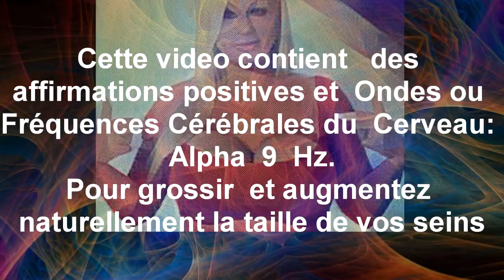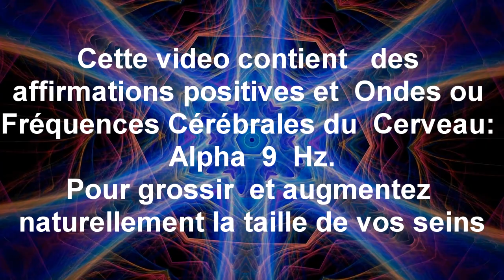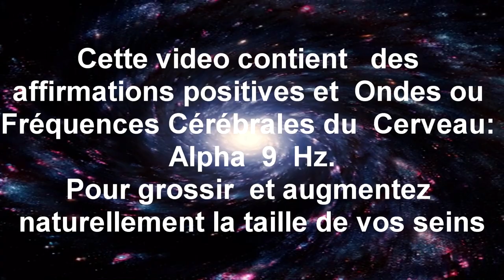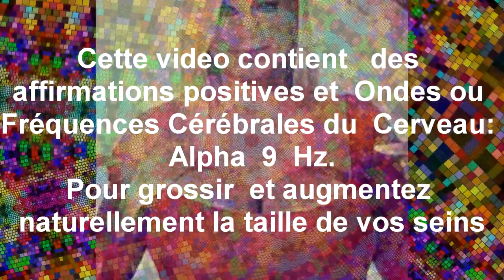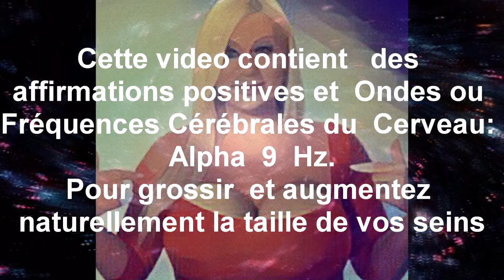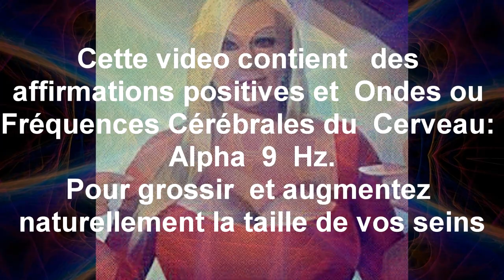grossir sa poitrine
Elargissement du sein Affirmations positives

Augmentez naturellement la taille de vos seins avec ces affirmations positives spécialement conçues. Ils vous aideront à exploiter le pouvoir de votre esprit et à influencer de manière subtile la physiologie de votre corps pour provoquer une hypertrophie mammaire saine et sans drogue.

La première étape, et la plus importante, consiste à améliorer votre confiance et votre confiance en vos seins, car penser positivement à votre corps de cette manière le dégagera et libérera tous les blocages corps-esprit négatifs susceptibles d'empêcher vos seins d'atteindre leur véritable potentiel.

En utilisant cette affirmation chaque jour, vous créerez des schémas de pensée positifs qui amélioreront votre perception de vos seins, enverront une nutrition et un flux sanguin appropriés à l’ensemble de la région de la poitrine et influenceront votre physiologie avec l’énergie positive nécessaire pour que vos seins stockent plus de graisse et grandissent plus gros.

Choisissez les affirmations qui vous touchent le plus profondément. Vous pouvez même ressentir de la chaleur ou des fourmillements dans vos seins lorsque vous en lisez certaines. Ce sont là vos affirmations les plus efficaces. Vous devez les utiliser de manière constante tous les jours pour obtenir les meilleurs résultats possibles.

Mon corps fournit une excellente nutrition à mes seins
Mes seins sont pleins et en bonne santé
Mon esprit est concentré sur l'augmentation de la taille de ma poitrine
Ma connexion corps-esprit est alignée sur l'objectif d'élargir mes seins
J'agrandis mes seins avec la force de mon esprit

عرض المزيد
526/5000